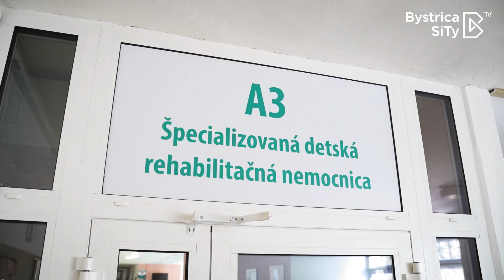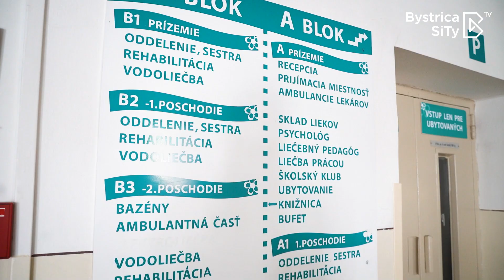Detskí pacienti v Kováčovej už rehabilitujú na špičkovom zariadení aj vďaka podpore BBSK